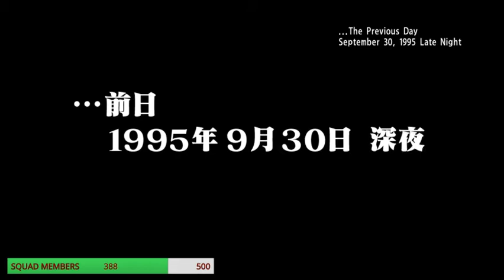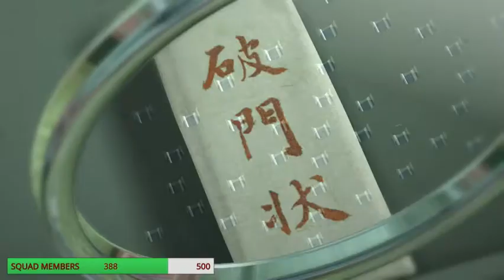SM1L3Y's Yakuza Kiwami stream 12/19/18